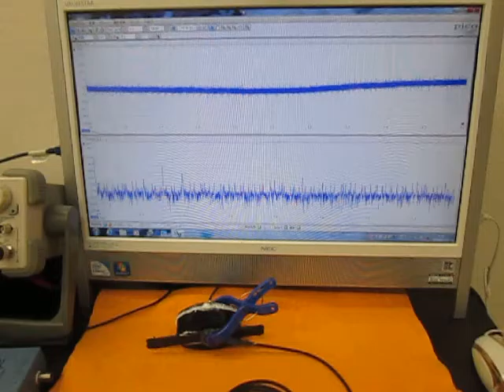オリジナル超音波実験 （超音波システム研究所 ultrasonic-labo）